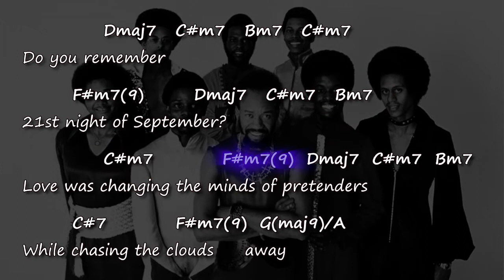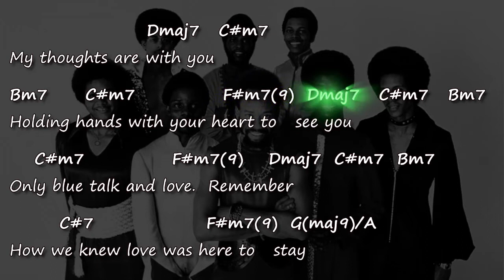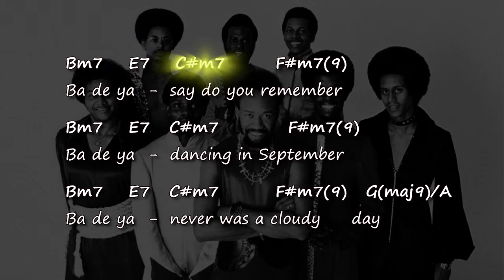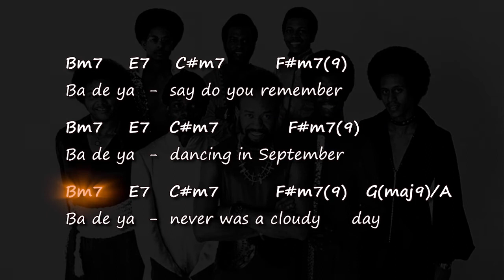Earth, Wind & Fire - September - Chords & Lyrics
Original chords and lyrics for the song "September" by Earth, Wind and Fire
- Chord chart -
- Accurate chords -
- Tutorial -
- Harmony -